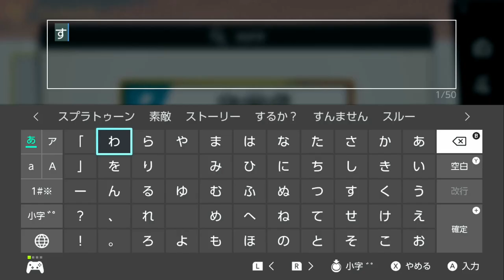【スプラ集】ステージ作りで作成されたスプラのおもしろステージ集【スマブラSP】